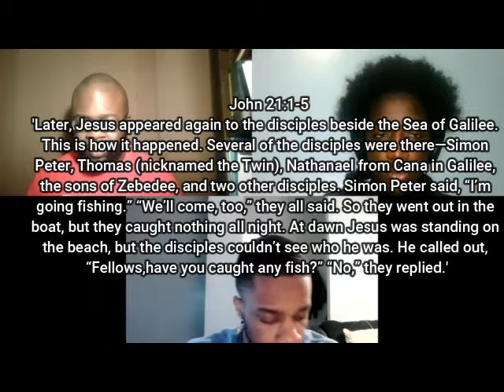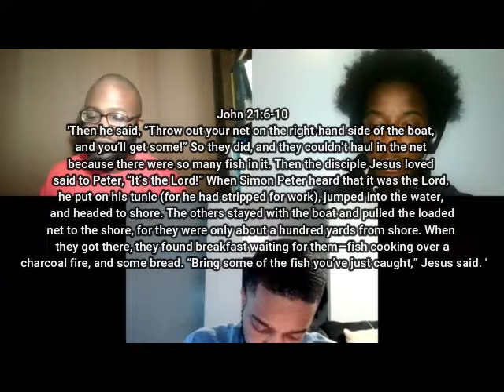Bible Study #50 John 21:1-14, Jesus Appears to Seven Disciples Pt.1 |MFYC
In today's bible, we discuss John 21:1-14, Jesus Appears to Seven Disciples Pt.1, With Bro Jave And Bro John

John 21:1-14
1- 'Later, Jesus appeared again to the disciples beside the Sea of Galilee. This is how it happened.
2- Several of the disciples were there—Simon Peter, Thomas (nicknamed the Twin), Nathanael from Cana in Galilee, the sons of Zebedee, and two other disciples.
3- Simon Peter said, “I’m going fishing.” “We’ll come, too,” they all said. So they went out in the boat, but they caught nothing all night.
4- At dawn Jesus was standing on the beach, but the disciples couldn’t see who he was.
5- He called out, “Fellows, have you caught any fish?” “No,” they replied.
6- Then he said, “Throw out your net on the right-hand side of the boat, and you’ll get some!” So they did, and they couldn’t haul in the net because there were so many fish in it.
7- Then the disciple Jesus loved said to Peter, “It’s the Lord!” When Simon Peter heard that it was the Lord, he put on his tunic (for he had stripped for work), jumped into the water, and headed to shore.
Note- We need to leave what we are doing and go to the lord. When god calls we need to answer. Be where Jesus is.
8- The others stayed with the boat and pulled the loaded net to the shore, for they were only about a hundred yards from shore.
9- When they got there, they found breakfast waiting for them—fish cooking over a charcoal fire, and some bread.
10- “Bring some of the fish you’ve just caught,” Jesus said.
11- So Simon Peter went aboard and dragged the net to the shore. There were 153 large fish, and yet the net hadn’t torn.
12- “Now come and have some breakfast!” Jesus said. None of the disciples dared to ask him, “Who are you?” They knew it was the Lord.
13- Then Jesus served them the bread and the fish.
14- This was the third time Jesus had appeared to his disciples since he had been raised from the dead.

Notes-
-We need to leave what we are doing and go to the lord. When God calls we need to answer. Be where Jesus is.
-In order to lead you have to serve. We need to do the work of life and live.
-Jesus gives us the blueprint. The blueprint has remained the same but the strategies have changed.

-Executive Producer: Esron Holder, Bro Jave, And Bro John
-Videographer: Esron Holder
-Editor: Esron Holder